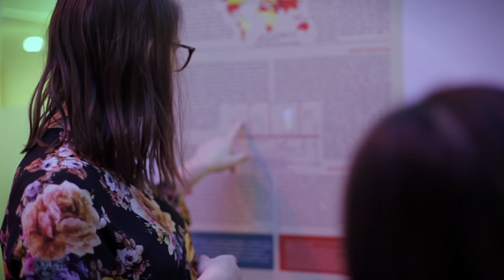Study at UmU: Human-Computer Interaction and Social Media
Some reflections from students of Master's Programme in Human-Computer Interaction and Social Media, about the programme and Umeå University.